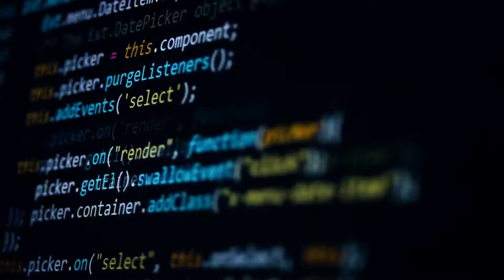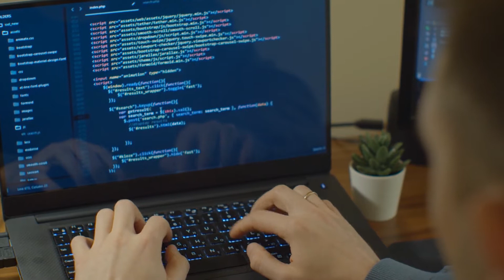Does A Software Engineering Degree Apply Towards Robotics | Elite Automation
In this video, you will learn how a Software Engineering degree can be applied towards Robotics.

Timestamps:
0:00 - Intro
0:30 - Does Does A Software Engineering Degree Apply Towards Robotics
5:02 - Elite Automation SI & Services

EliteAutomationUSA.com
Evansville, In